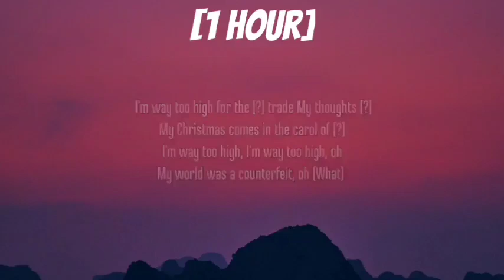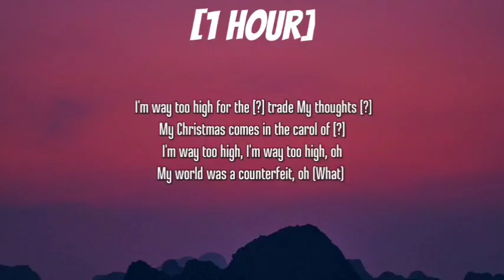Sub Urban - Virgil's Mania [1 Hour/Lyrics]